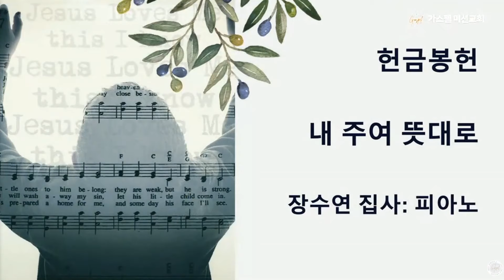2022년 4월 3일 가스펠미션 교회 주일 1부 예배 봉헌찬양